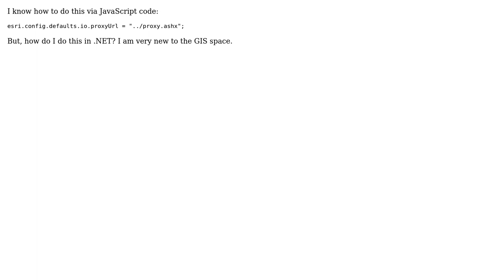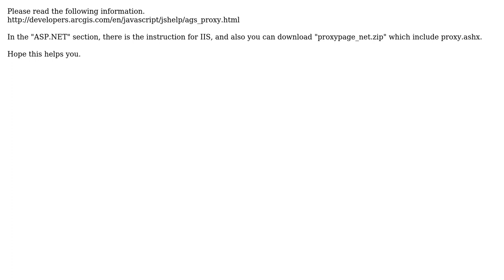GIS: How do I initialize the ArcGIS proxy via server side .NET code (C#)?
With thanks & praise to God, and with thanks to the many people who have made this project possible! | Content (except music & images) licensed under CC BY-SA | Music | Images & others | With thanks to user PolyGeo user Mike Marks user Darksanta and the Stack Exchange Network Trademarks are property of their respective owners. You are responsible for your own actions.